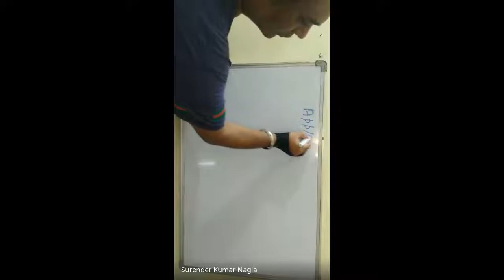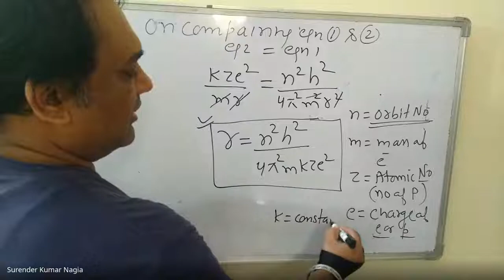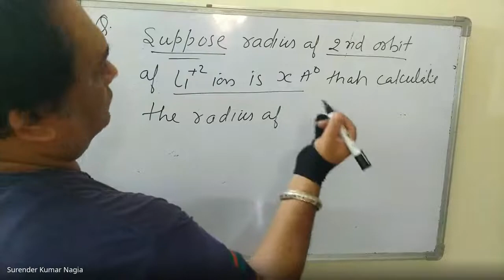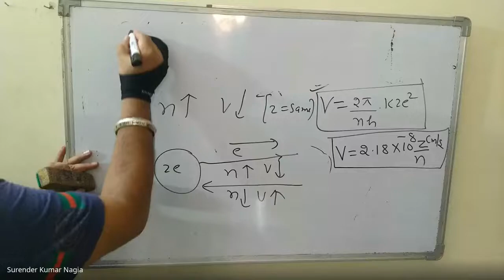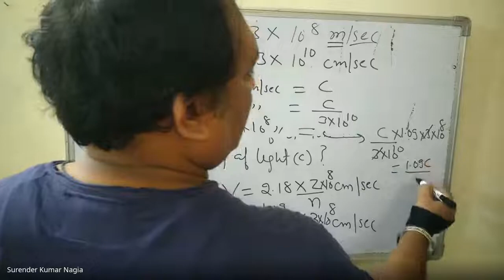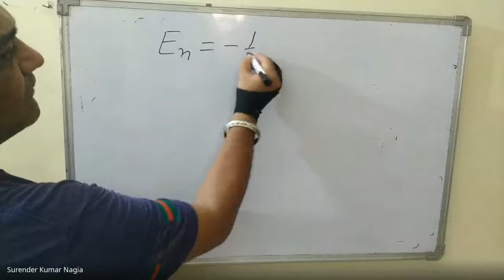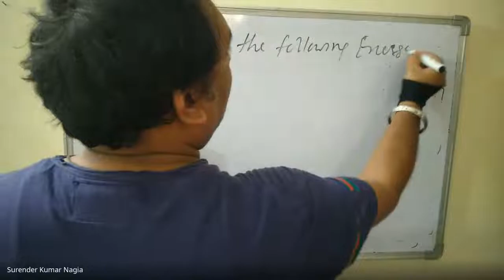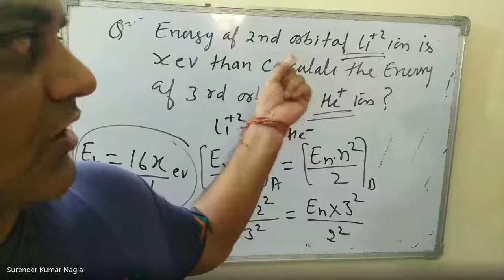sky-nhwq-sbg (2020-06-07 at 03:56 GMT-7).mp4